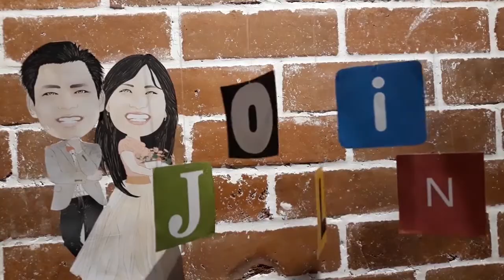KWETIAU BAKAR DIKEJUIN? MAKANAN APALAGI INI? GIMANA RASANYA YA?!?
Guys ada makanan unik nih Kwetiau Bakar Dikejuin. Kedengaran aneh ya Kwetiau koq dikasih keju?!? Gimana rasanya ya?!?

Untuk menjawab rasa penasarasan itu aku udah beli Kwetiau Bakar nya dan udah aku cobain rasa nya. Jadi itu Kwetiau dibakar dikasih topping saos carbonara dan keju mozarella. Sangat unik banget karena aku belum pernah menemukan Kwetiau dimasak seperti ini.

Rasanya seperti apa? Langsung aja tonton Video nya sampai habis ya :)